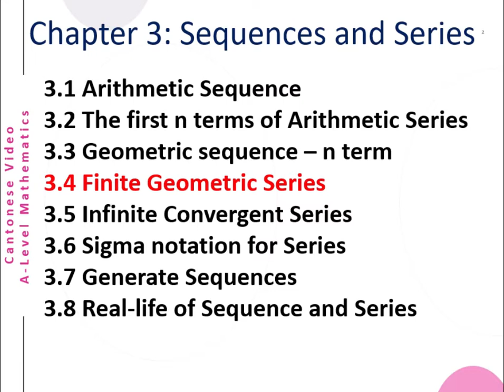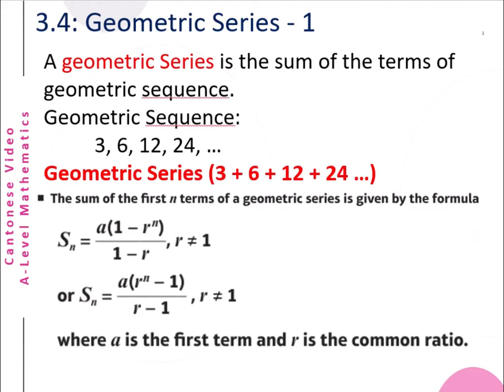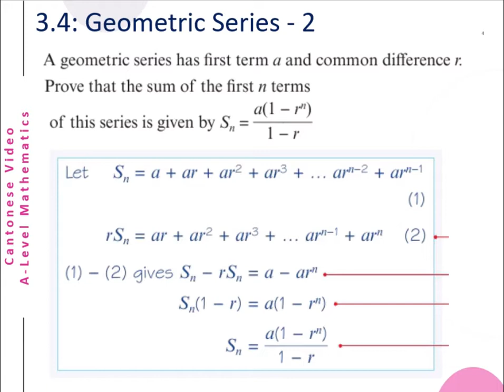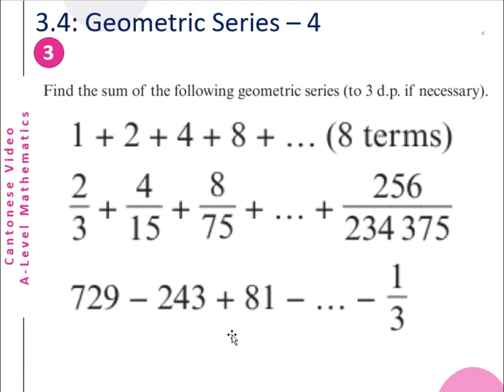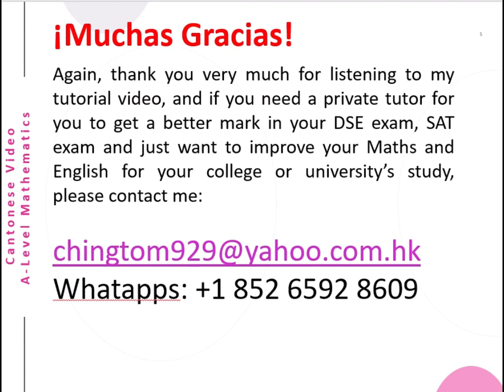A-Level Math Chap3 Section4 (Geometric Series)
Description: (2020-Feb-27)
This is a Cantonese video about A-Level  (Geometric Series & sum of the first n terms). The English version will be uploaded later.